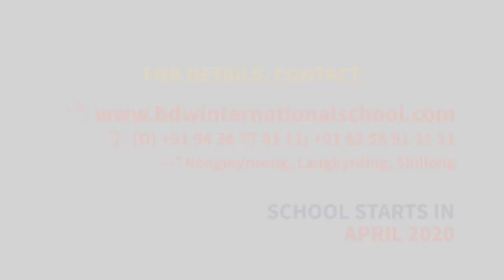KYNNOH KI PAIDBAH BA DUNA DAWAI KA BHOIRYMBONG CHC